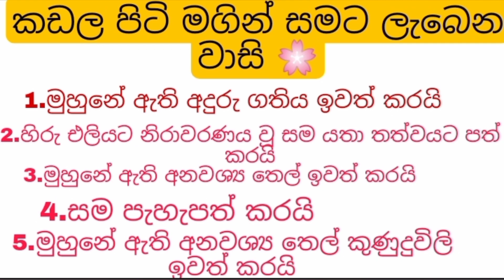සුදු වෙන්න එක අමුද්‍රව්‍යයකින් ගෙදරදීම skin whitening home remedy sinhala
Hy guys

Welcome to Beauty  Wth sadu.we provide you home remedies for health, skin, hair and all beauty problems.

Keywords-
skin whitening drink in 7 days
skin whitening home remedies live results
skin whitening face packassana wenna
lassana wena krama
lassana wena rahas
lassana wemu
lassana weeme rahas
lassana wenna manthara
lassana wena
Clear Skin face pack, glowing skin face pack, skin tightening face pack, remove wrinkles with face pack, face pack to remove dark spots, face pack to remove pimples, acne face pack, skin brightening face pack, overnight face pack, glass skin face pack. Green tea face pack, almond face pack, papaya face pack, multani mitti face pack, turmeric face pack, besan face pack, aloevera face pack, oats face pack.